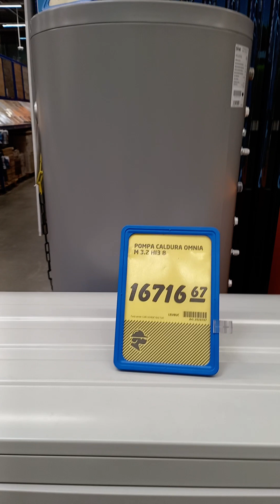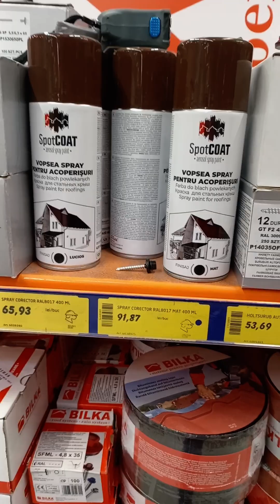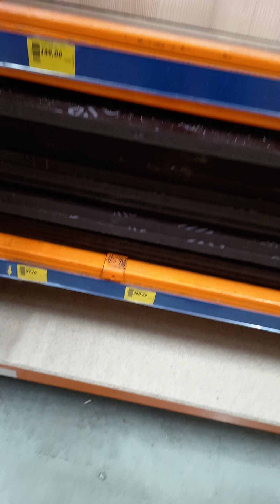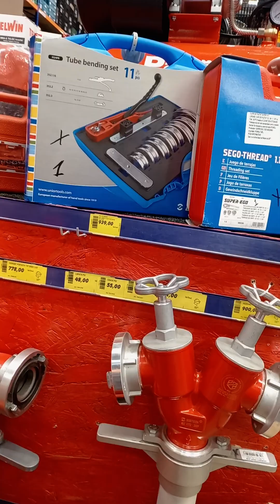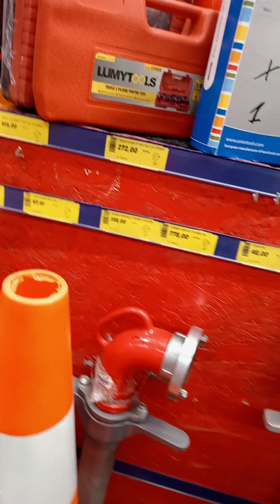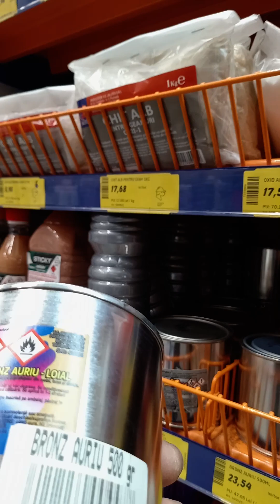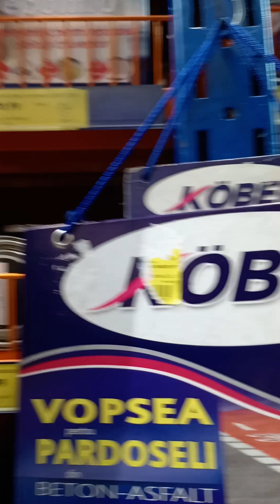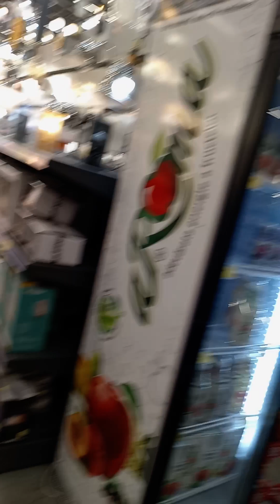26 aprilie 2024